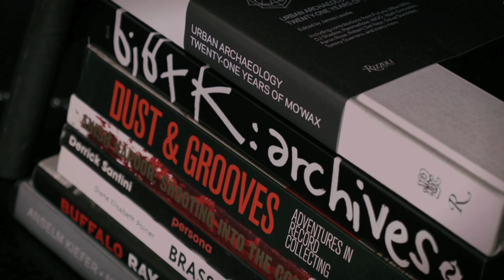James Lavelle and Elliott Power on the return of Mo'Wax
At home with James Lavell and the newest member of the Mo'Wax family.